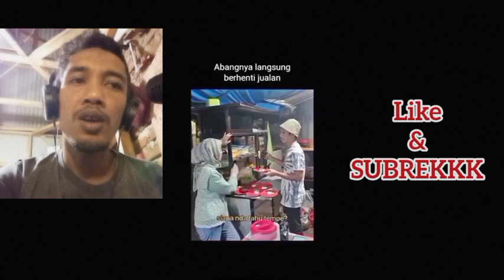Reaksi Video || Merosahkan